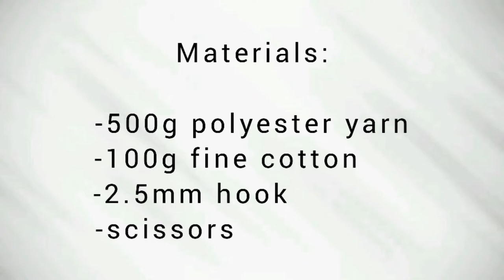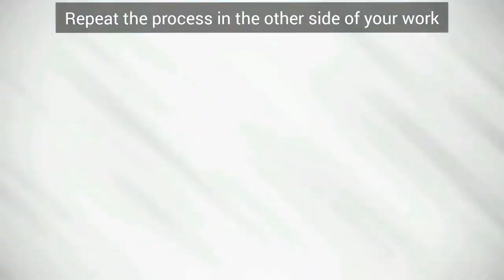Crochet Hannah boho set tutorials ( top)Part 2 | for all sizes | Bella Pelen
Hello guys, welcome to my channel. my vlog is all about tutorial on how to make different kind of crochet. thank you for dropping by to watch my vlog iuupload ko dito lahat ng design ko sa crochet i want to share it with you guys para lahat happy:)

BELLA PELEN VLOG BELLA PELEN PERSONAL VLOG
BELLA PELEN CROCHET TUTORIAL VLOG BELLA PELEN FULL TUTORIAL VLOG
BELLA PELEN OFFICIAL VLOG

" Facebook Page: MG's Apparel and Clothing